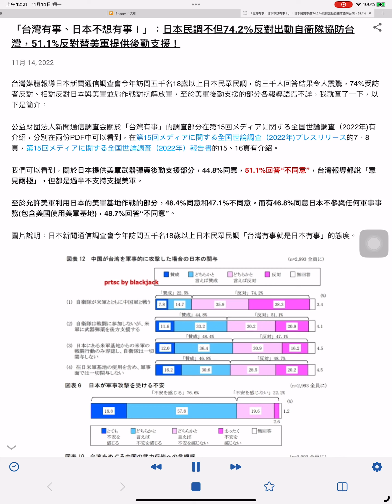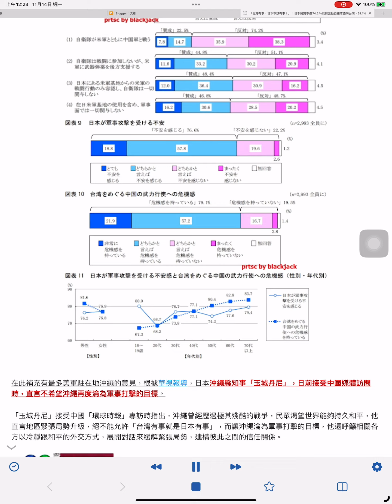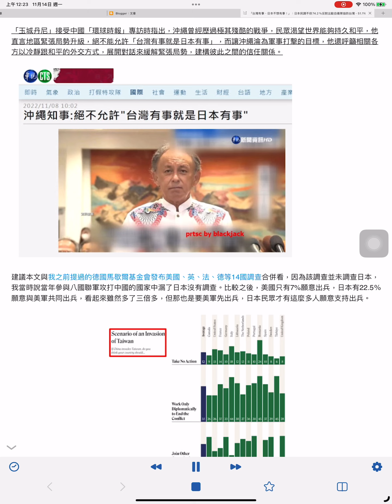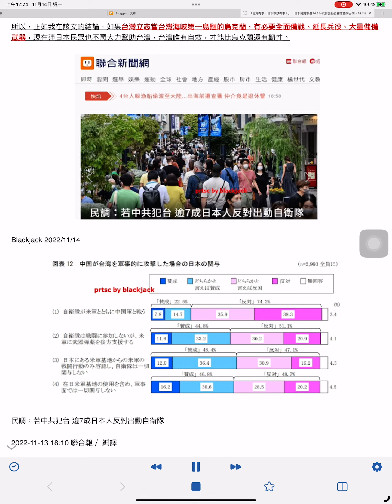「台灣有事、日本不想有事！」：日本民調不但74.2％反對出動自衛隊協防台灣，51.1%反對替美軍提供後勤支援！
11月 14, 2022
台灣媒體報導日本新聞通信調查會今年訪問五千名18歲以上日本民眾民調，約三千人回答結果令人震驚，74%受訪者反對、相對反對日本與美軍並肩作戰對抗解放軍，至於美軍後勤支援的部分各報導語焉不詳，我就查了一下，以下是簡介：

公益財団法人新聞通信調査会關於「台灣有事」的調查部分在第15回メディアに関する全国世論調査（2022年)有介紹，分別在兩份PDF中可以看到，在第15回メディアに関する全国世論調査（2022年)プレスリリース的7、8頁，第15回メディアに関する全国世論調査（2022年）報告書的15、16頁有介紹。

我們可以看到，關於日本提供美軍武器彈藥後勤支援部分，44.8%同意，51.1%回答“不同意”，台灣報導都說「意見兩極」，但都是過半不支持支援美軍。

至於允許美軍利用日本的美軍基地作戰的部分，48.4%同意和47.1%不同意。而有46.8%同意日本不參與任何軍事事務(包含美國使用美軍基地)，48.7%回答“不同意”。

圖片說明：日本新聞通信調查會今年訪問五千名18歲以上日本民眾民調「台灣有事就是日本有事」的態度。

在此補充有最多美軍駐在地沖繩的意見，根據華視報導，日本沖繩縣知事「玉城丹尼」，日前接受中國媒體訪問時，直言不希望沖繩再度淪為軍事打擊的目標。

「玉城丹尼」接受中國「環球時報」專訪時指出，沖繩曾經歷過極其殘酷的戰爭，民眾渴望世界能夠持久和平，他直言地區緊張局勢升級，絕不能允許「台灣有事就是日本有事」，而讓沖繩淪為軍事打擊的目標，他還呼籲相關各方以冷靜跟和平的外交方式，展開對話來緩解緊張局勢，建構彼此之間的信任關係。

建議本文與我之前提過的德國馬歇爾基金會發布美國、英、法、德等14國調查合併看，因為該調查並未調查日本，我當時說當年參與八國聯軍攻打中國的國家中漏了日本沒有調查。比較之後，美國只有7%願意出兵，日本有22.5％願意與美軍共同出兵，看起來雖然多了三倍多，但那也是要美軍先出兵，日本民眾才有這麼多人願意支持出兵。

簡單的感想是，烏克蘭戰爭後，一開始的報導說中國會因此慎重考慮出兵後果，因為全世界都會圍攻中國、開除地球球籍之類的，但經過多月戰鬥後，歐美日本民心逆轉，對烏克蘭的支援力道大減。

所以，正如我在該文的結論，如果台灣立志當台灣海峽第一島鏈的烏克蘭，有必要全面備戰、延長兵役、大量儲備武器，現在連日本民眾也不願大力幫助台灣，台灣唯有自救，才能比烏克蘭還有韌性。

Blackjack 2022/11/14

民調：若中共犯台 逾7成日本人反對出動自衛隊

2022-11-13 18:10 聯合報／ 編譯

羅方妤

／即時報導